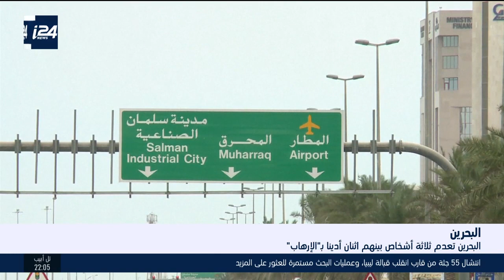موجز انباء العاشرة 27.7.19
تقديم: شام عدوي